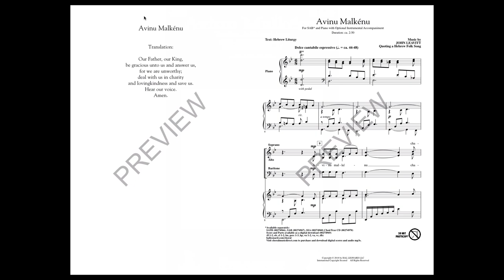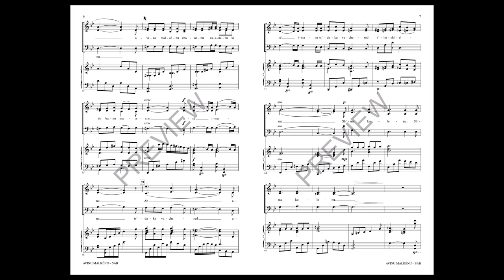Avinu Malkénu (SAB Choir) - Music by John Leavitt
This beautiful and moving Hebrew prayer is one of the most beautiful in all of Jewish litanies. As we sing we ask God to “treat us with charity and kindliness and save us!” This arrangement is lush and highlights the beautiful message.